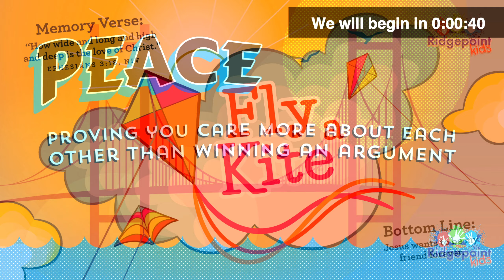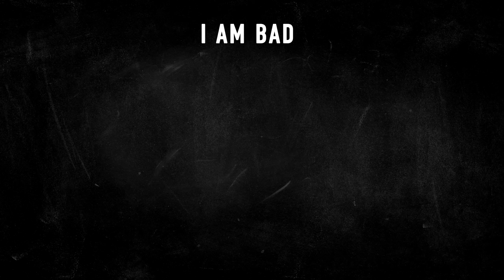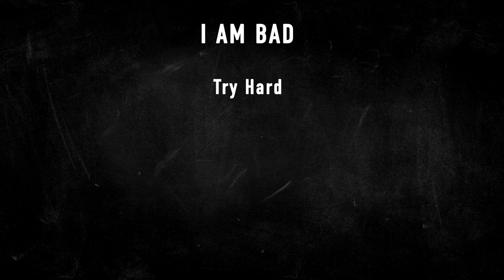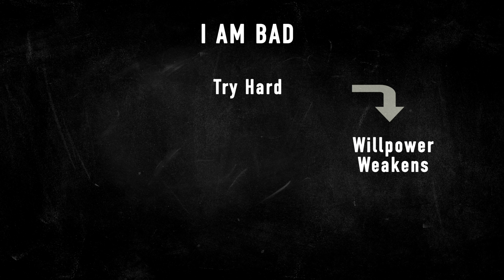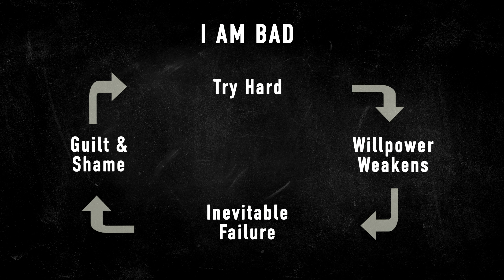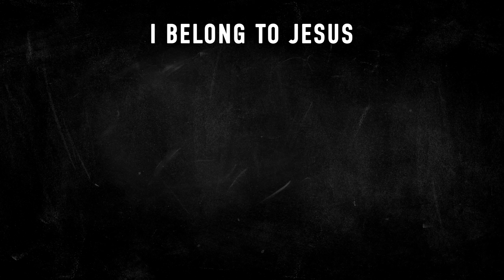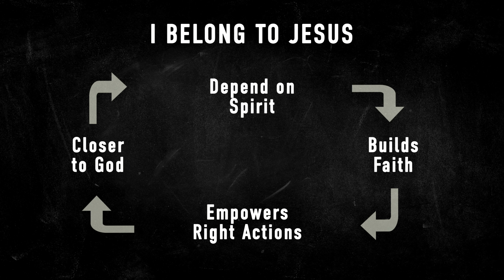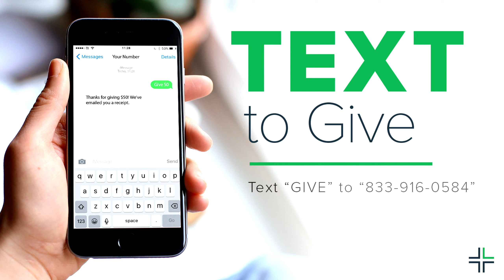Greater Reward - Week 1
Here is rebroadcast of our service from April 11th, 2021, as Pastor Clayton introduced a new series titled "Greater Reward."